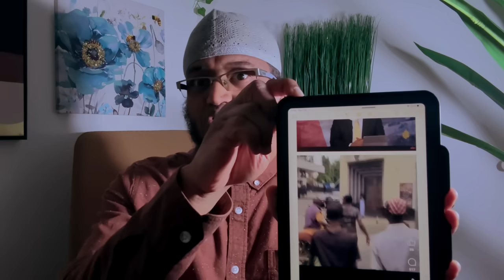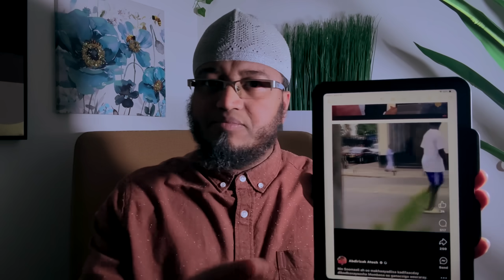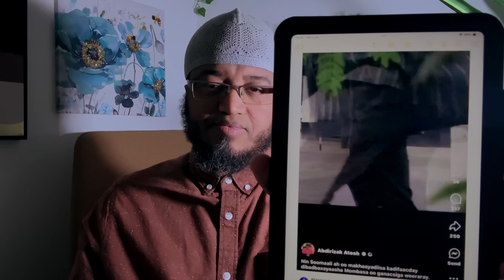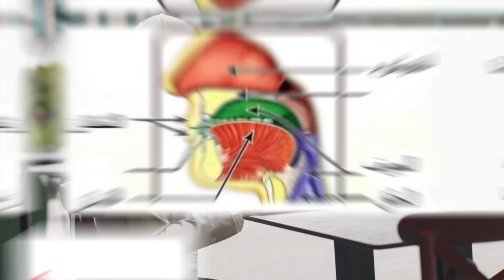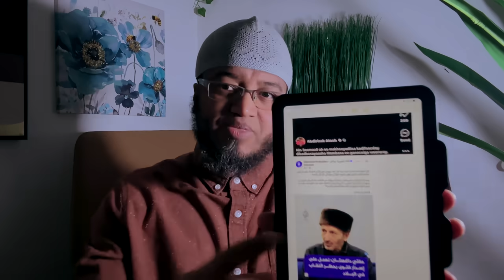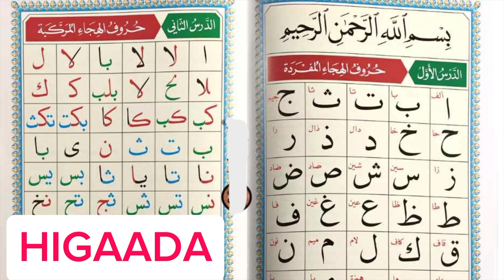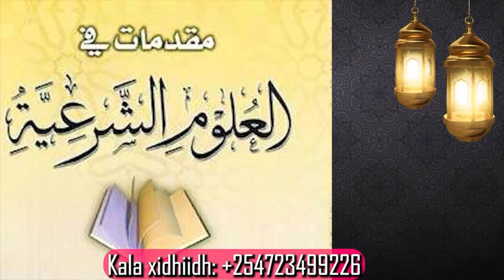Xuuthi & Ciraaqiyiin Wada Jir U Weeraray Israil| Videoga Cusub Xamas E Lala yaabay| Geesi Somali ah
MAHADSANID.